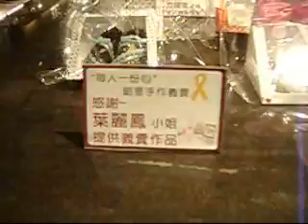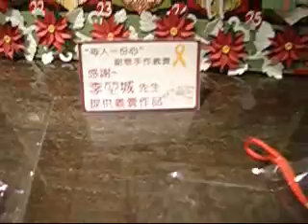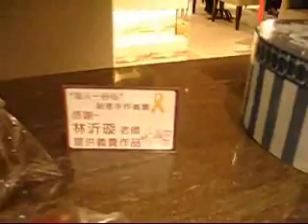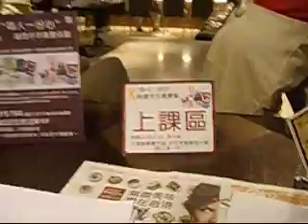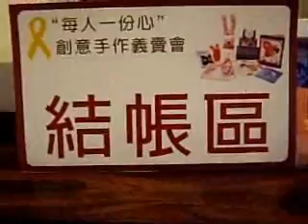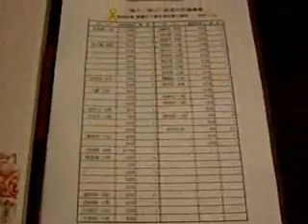牧莎記事-PDC：每人一份心 義賣會-活動剪影2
牧莎記事：2009/11/14於誠品敦南舉辦每人一份心手作作 品義賣會，義賣金額全數捐給紅十字會，做為幫助88水災救助金。 在此感謝捐助作品創作者與到場購買作品捐款者。感謝大家的愛心！ 牧莎記事全體同仁在此感謝大家的愛心！